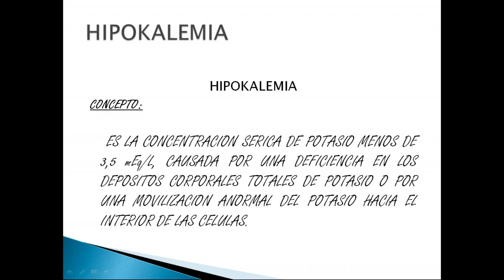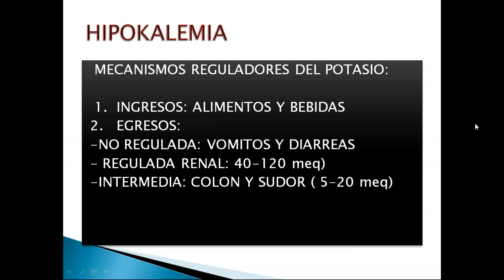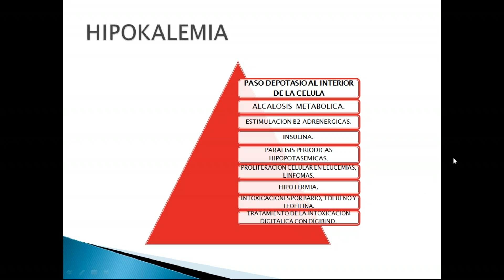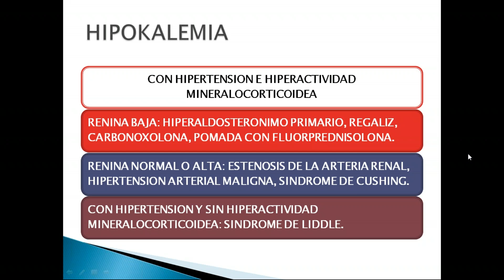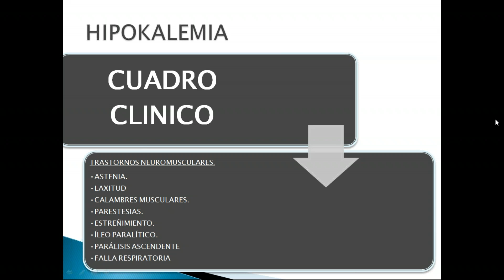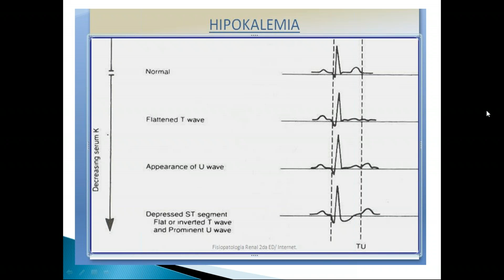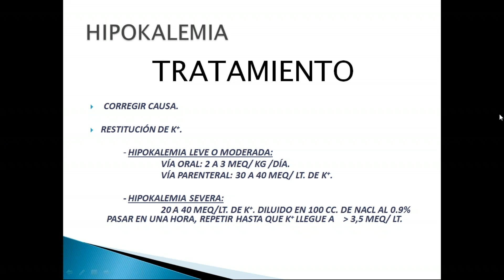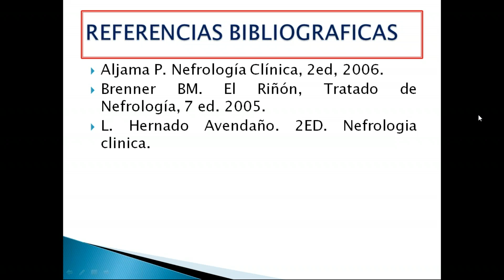Hipocalemia 2020 07 17 Nefrología Temas de residencia Maria Olinda Peña